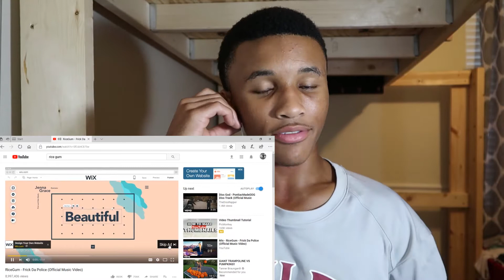RiceGum - Frick Da Police (Official Music Video) *REACTION*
Rice Gum destroyed this man in this DISSTRACK!!!
comment if you think Rice took the L or W!?!?

**Join NOTIFICTION SQUAD so you don't miss a video**

Stay updated with me on social media.